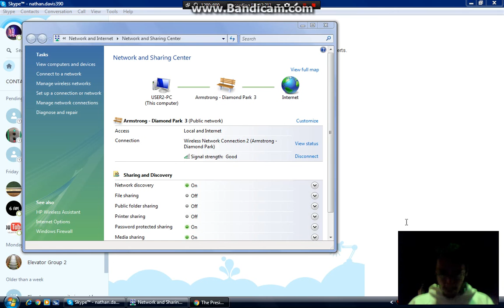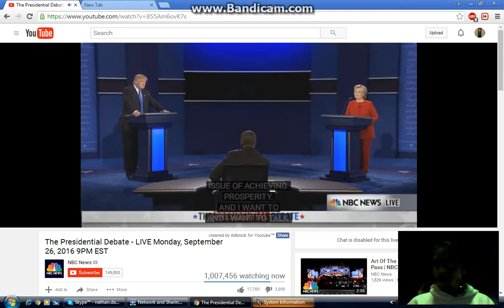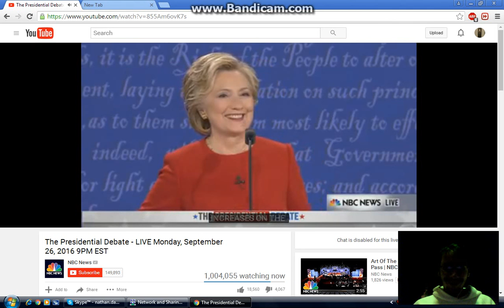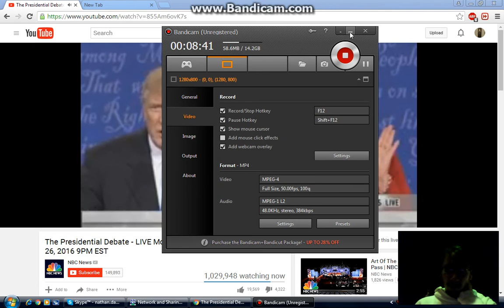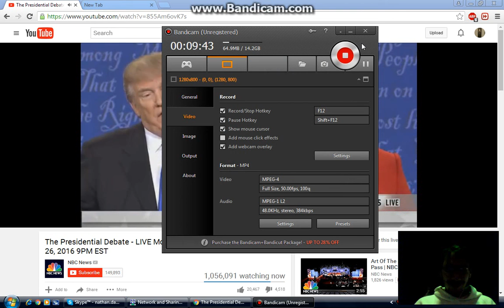My Reaction to the First Presidential Debate 2016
[Recorded 9.26.16] Title says it all!